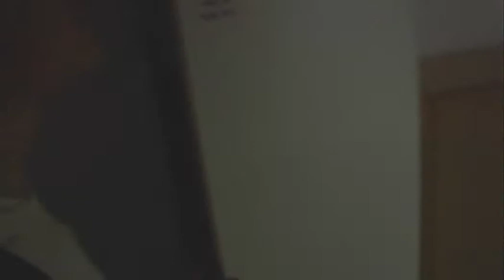Perfect Plan Bloopers